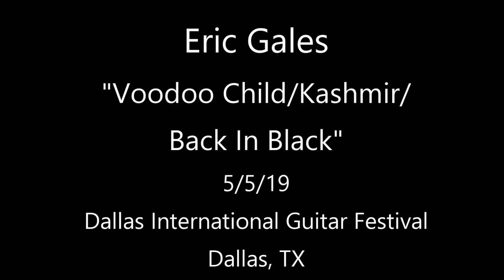Eric Gales - Voodoo Child/Kashmir/Back In Black Medley - 5/5/19 Dallas International Guitar Festival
Eric Gales - Guitar & Vocals, Nick Hayes - Drums, LaDonna Gales - Background Vocals & Percussion, Byron Carter - Bass
Filmed & Recorded on May 5, 2019 at the Dallas International Guitar Festival